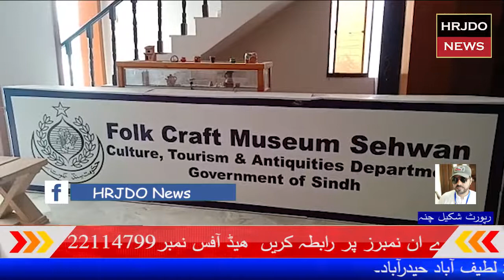Sehwan news : report shakeel chana//HRJDO NEWS